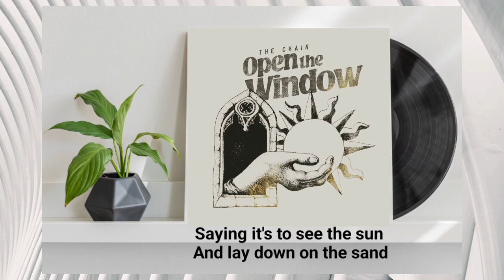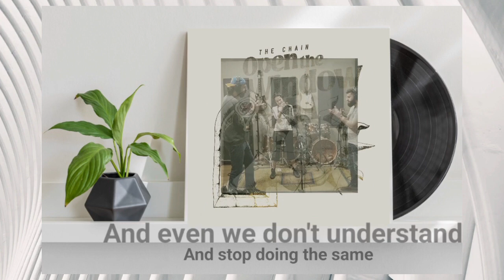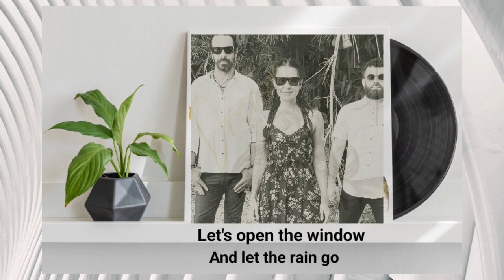Open the Window - The Chain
Ficha técnica:

Música - "Open the Window" - The Chain
2023

Carla Viana - Voz, backings, piano, synth.
Ricardo Dezotti - Voz, Violões, backings.
Régis Berretta - Percussão, backings.

Gravado no Under Studio
em Ribeirão Preto - SP.
Rômulo Ramazini - Direção musical, gravação, mixagem e masterização.
Marcus V. Gouveia - Capa.
Iuri Guião - Arte final.

Tradução:
Existe algo que sentimos por dentro
Mas não sabemos explicar
Vamos viver e deixar o passado para trás
E parar de fazer sempre o mesmo
E mesmo que a gente não entenda
Existe uma voz cantando uma música
Dizendo que é hora de ver o sol
E de deitar na areia

Vamos abrir a janela
E deixar o vento soprar
E deixar a chuva ir

Me dê sua mão
Eu sei que a gente consegue
Ver o sol de novo.